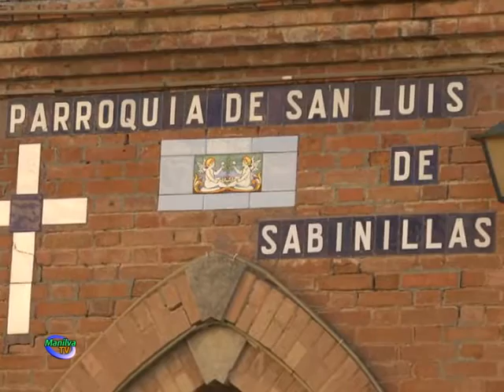SAN LUIS SE DESPIDIÓ UN AÑO MÁS CON LA TRADICIONAL VERBENA EN LA PLAZA VICENTE ESPINEL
Ayer martes 25 de agosto, Sabinillas se vistió de gala para celebrar el día de su patrón, San Luis.

A lo largo de esta jornada festiva que comenzaba con la actuación por las calles del núcleo de la charanga Chi Chi Pom, se fueron sucediendo diferentes actividades que no culminaron hasta la madrugada.

A las ocho de la tarde la Santa Misa en la parroquia de San Luis, dio paso a la procesión de la imagen por la calles de esta barriada.

Los fieles que acompañaron al santo patrón a lo largo del recorrido, sintieron un año más la devoción por San Luis, antes de que regresara a su templo.

Ya por la noche, se celebró la tradicional verbena en la Plaza Vicente Espinel, que se prolongó hasta altas horas de la madrugada. Todos los asistentes pudieron disfrutar de la actuación del grupo Rompeolas. Entre un buen ambiente y ya a altas horas de la noche, se dijo adiós un año más a esta entrañable fiestas para todos los sabinilleros.

La edil de Fiestas que asistió a todos los actos de la jornada se mostró encantada de haber podido contribuir para que vecinos y visitantes hayan disfrutado de un día tan especial.